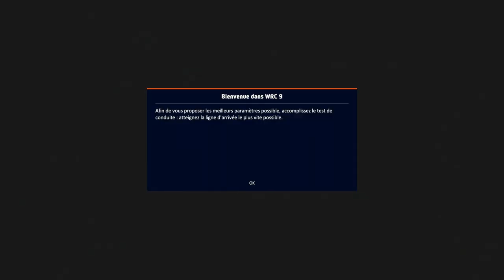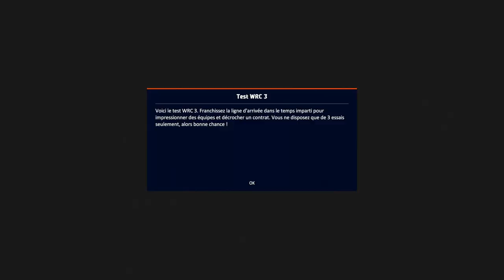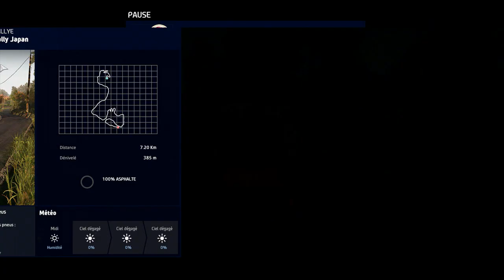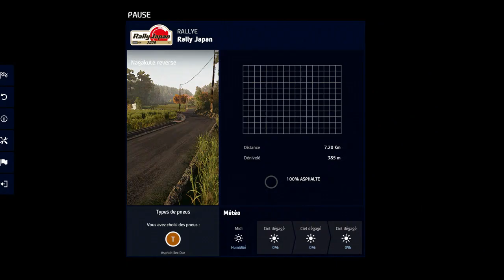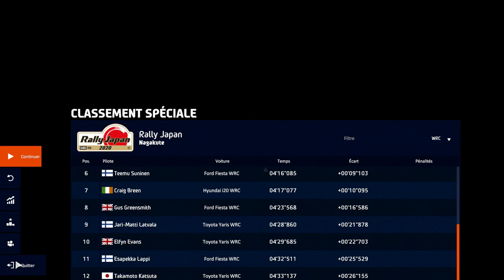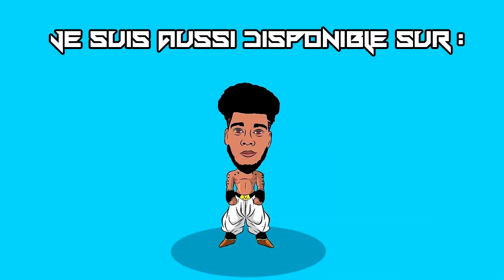Découverte de WRC 9